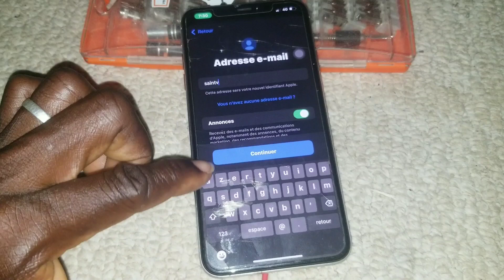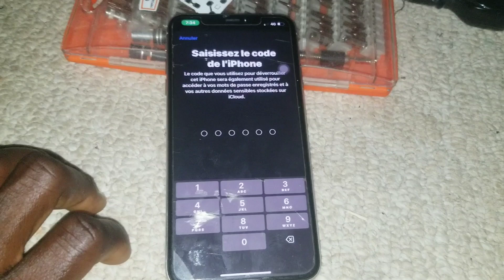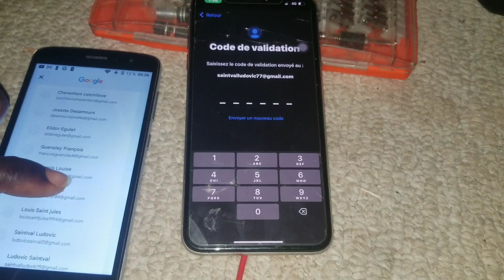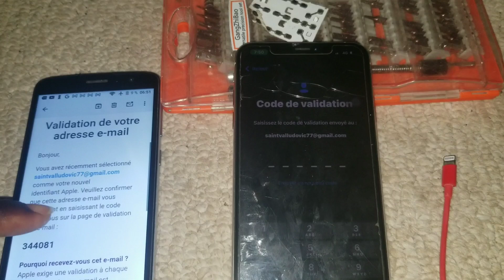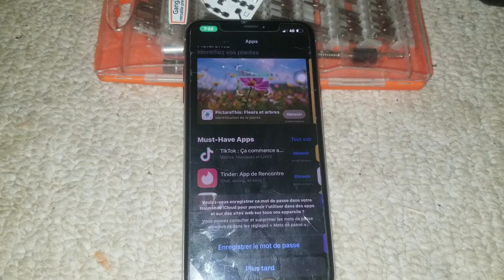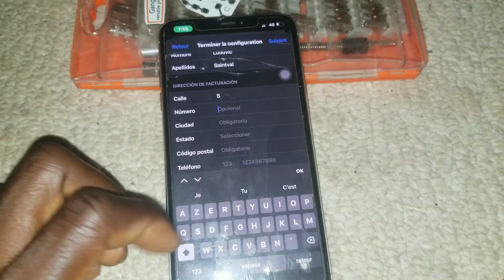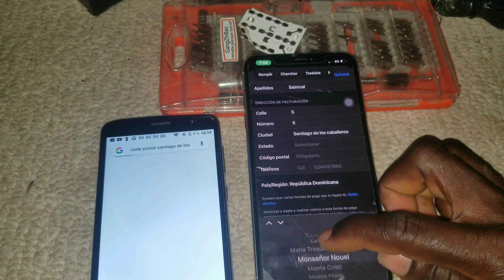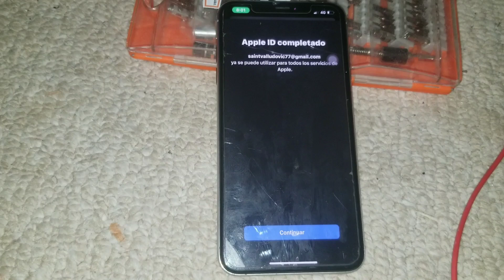Comment créer un compte icloud en haïti sans adresse États-unis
Iphones X max